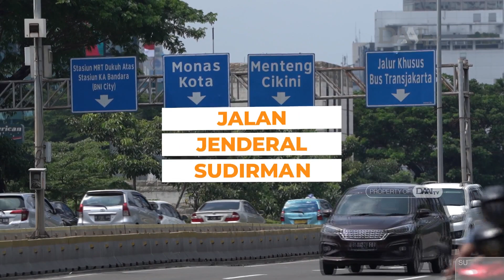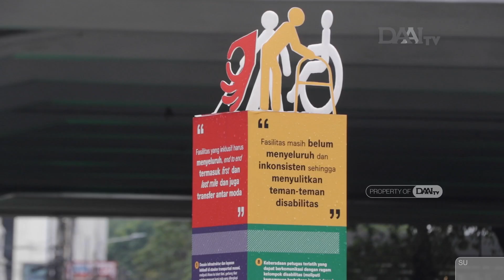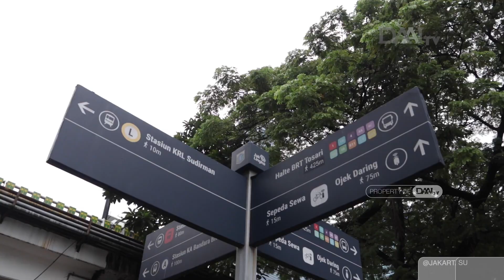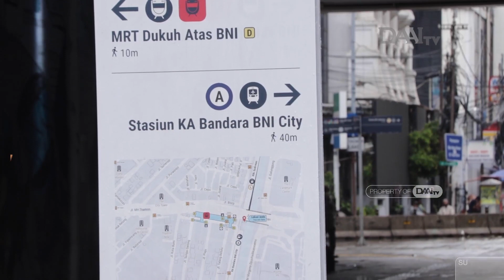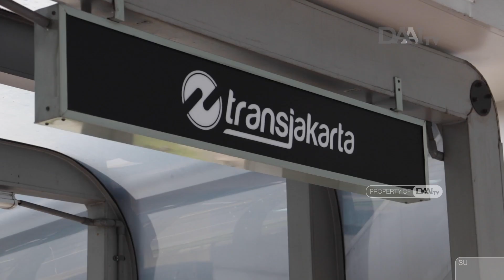Tempat Keren untuk Berswafoto di Jakarta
Kawasan Sudirman merupakan salah satu jalan protokol di ibu kota. Kini kawasan Sudirman menjadi salah satu tempat favorit kaum muda-mudi untuk berkumpul dan berswafoto